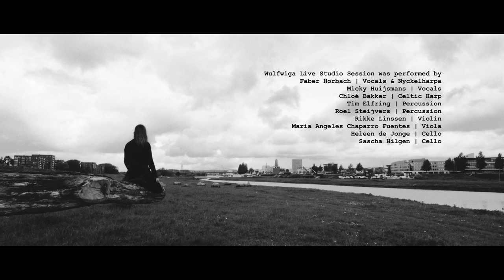Sowulo - Wulfwiga [Live Studio Session]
Sowulo’s new live lineup did a live session in an amazing new studio in Arnhem, NL.
This is the first song of the session.
The live band’s mission was to keep close to Sowulo’s studio sound that Faber developed over the years, but also to make the live sound unique in and of itself by letting every brilliant musician’s talents shine through.
Due to the continuing Covid-19 situation, the live band still hasn't played a live concert. But this band has been in the works for a long time, and we want to show you what we have achieved.

+250 other digital music platforms

Wulfwiga - Live Studio Session was recorded at Lil’Heaven Studios
Concept/Producer/Director | Faber Horbach

Recording engineer | Alain Kalender
Recording engineer | Lars Florijn
Mixed by Faber Horbach & Alain Kalender at Lil’Heaven Studios
Mastered by Nico van Montfort at XPZ Sound Studio

Steadicam-Operator | Jasper van Gheluwe
Focus Puller | Glenn van Eerden
Video editor | Jasper van Gheluwe

Wulfwiga Live Studio Session was performed by
Faber Horbach | Vocals & Nyckelharpa
Micky Huijsmans | Vocals
Chloé Bakker | Celtic Harp
Tim Elfring | Percussion
Roel Steijvers | Percussion
Rikke Linssen | Violin
Maria Angeles Chaparro Fuentes | Viola
Heleen de Jonge | Cello
Sascha Hilgen | Cello

This production was made possible by 'de Stroomversneller | Schakel 025'
& Kees Luijt, owner of Lil’Heaven Studios.

Special thanks to Esther Dikkers & Kees Luijt.